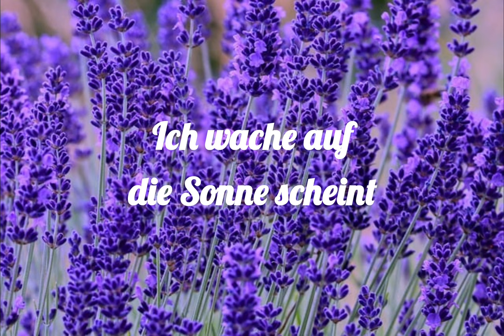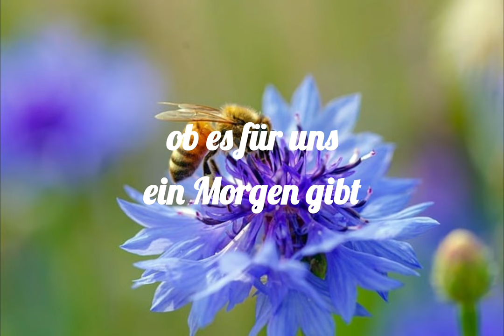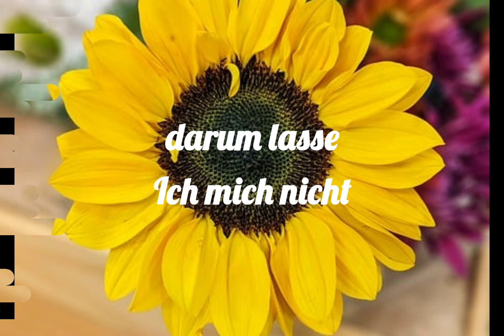Der erste Tag vom Rest des Lebens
Eigener Song ©, Liedermacher, Deutscher Pop, der andere Schlager, das "Heute" leben,

Text, Melodie, Gesang und Videogestaltung:
Inge Rummel